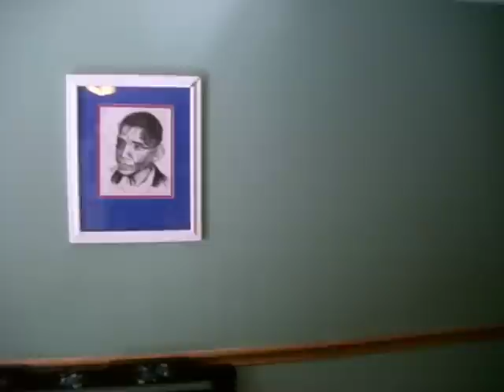Video blog 1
If anyone else wan'ts  bottlecap necklaces tell me... If I know you it will be free.
Anyways, that's it, that's my frist blog, I like it a bit even though it's just a waste of time.